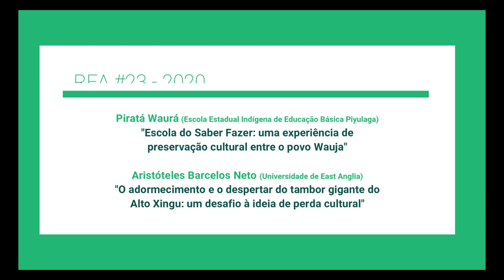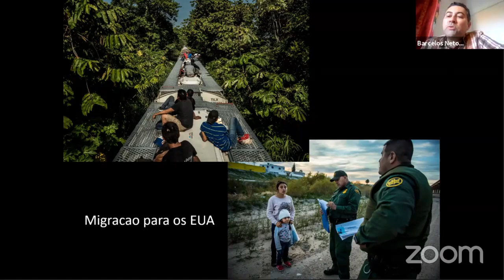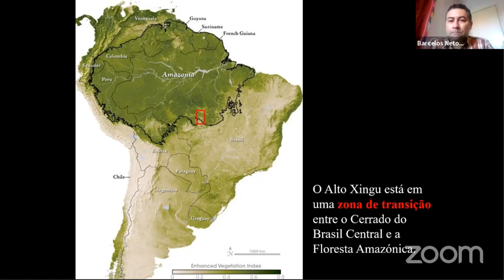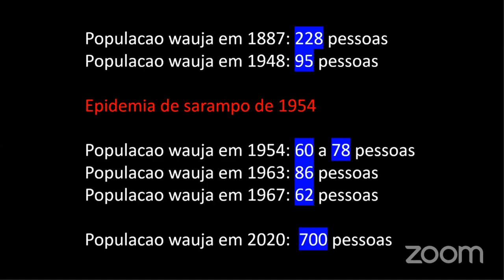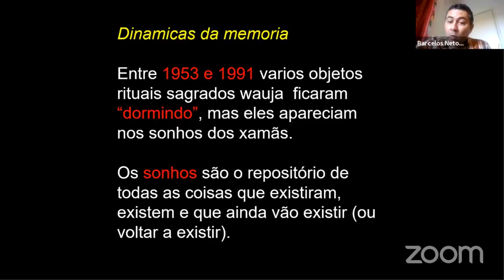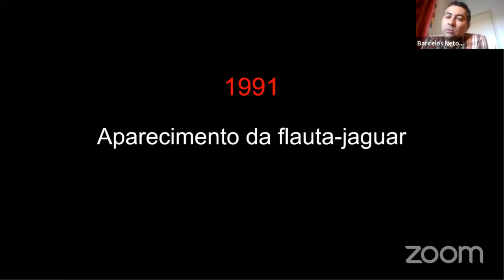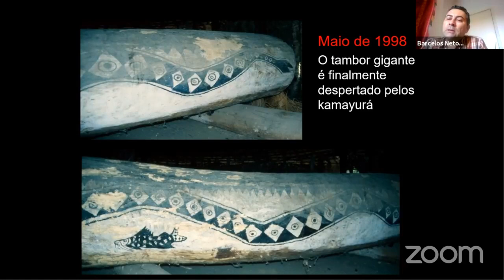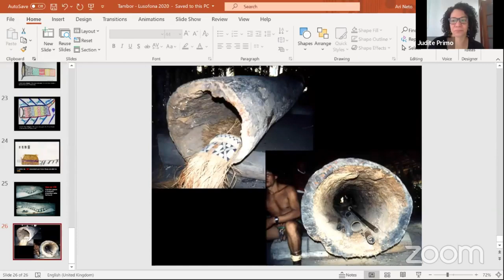23 REA Sociomuseologia - Museologia Indígena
REA 23  Sociomuseologia - Museologia Indígena. Prof. Doutor Aristóteles Barcelos (University of East Anglia, Reino Unido), e Ms. Pirata Wuara, (Escola Estadual Indígena de Educação Básica Piyulaga).
FCT Projeto CEECIND/04717/2017 em parceria com a Cátedra UNESCO-U. Lusófona “Educação, Cidadania e Diversidade Cultural”